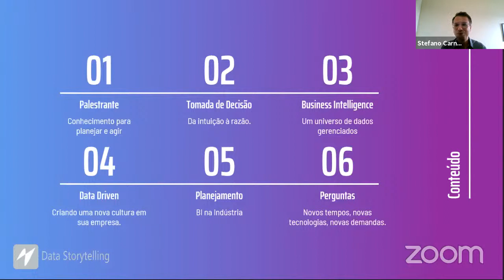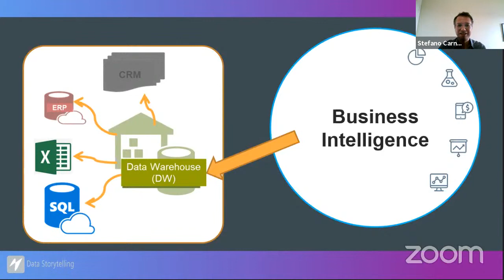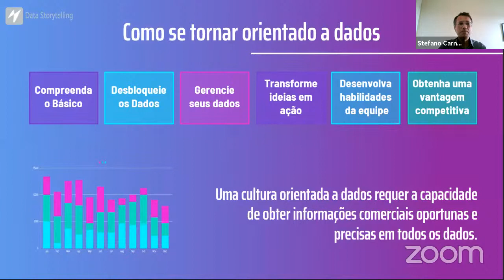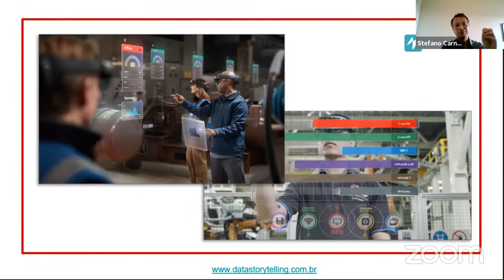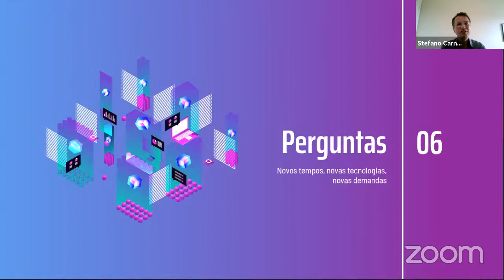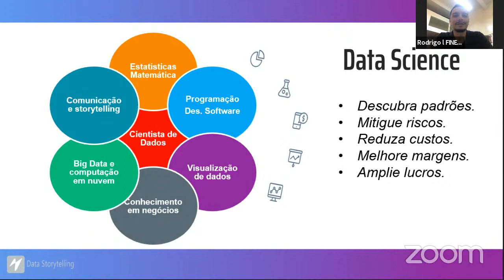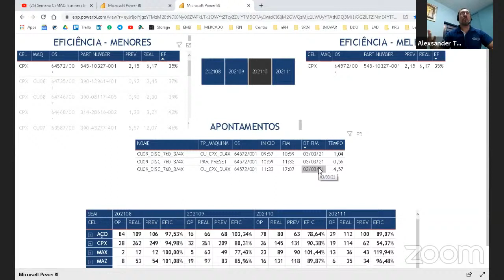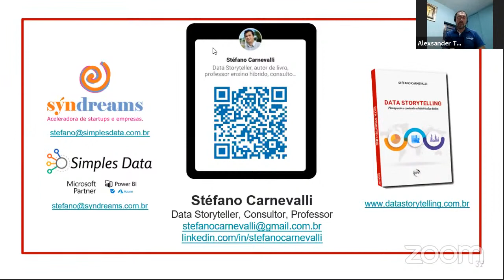Semana CEMAC: Business Intelligence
15/03/21 às 15h
Palestrante Stefano Carnevalli
Bussiness Intelligence - Análise de dados na Indústria do planejamento à ação

RESUMO:
- Planejamento: Tomada de decisão orientada a dados (Empresas Data Driven)
-Big Data: complexidade e velocidade dos dados na Indústria
-Ferramentas de dados: coleta (IOT), análise (Power BI) e controles avançados (IA)
-Historia de dados: Insights e ações de implementação